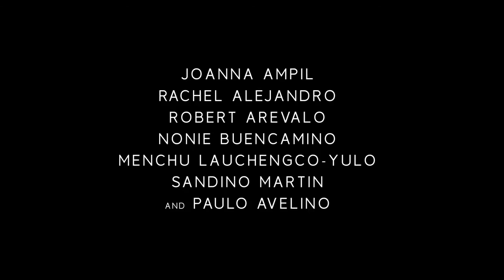Ang Larawan's "Hindi Simple Ang Buhay"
To ShowLarawanSomeLove here’s my rendition of “Hindi Simple Ang Buhay” with a little dirty preface, a short attempt on improvisation that represents what I could have felt if I saw the painting. Ryan Cayabyab captures the calmness and identity of the Filipino through its melody. Although, I think it was one of the songs that veered a bit away from the main theme, but still serves justice to the context of the scene. And of course, Robert Arevalo’s performance in the film was simply captivating, and even thought-provoking if you listen closer.

Catch the film and buy the reprint of the original English play at National Bookstore, which features a foreword by Lourd de Veyra.